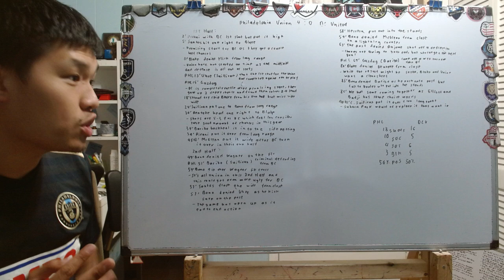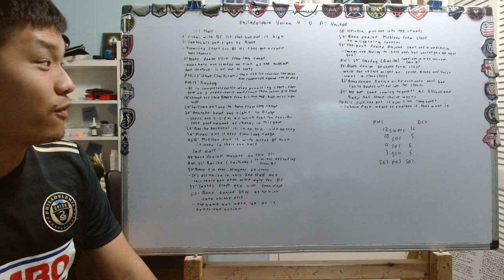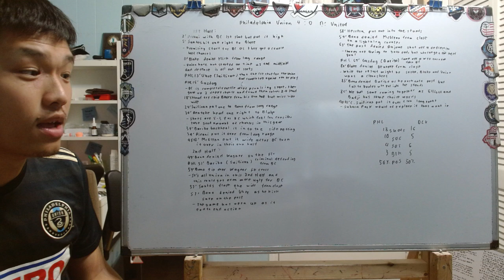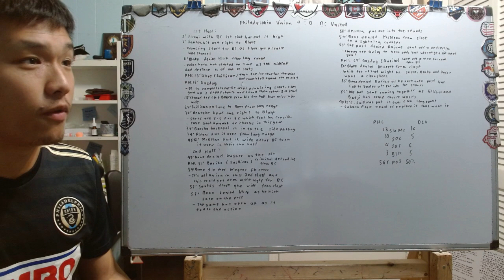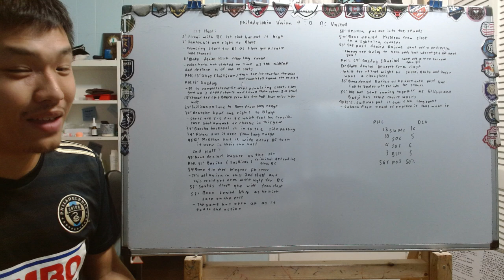Reviewing Philadelphia Union vs DC United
The lone sunday games of matchweek 34 is in the books and as expect this matchup wasn't even close with the Union cont their usual dominance over DC with a one sided victory